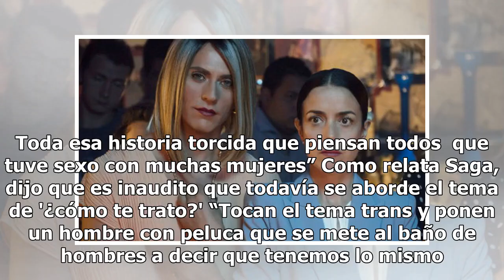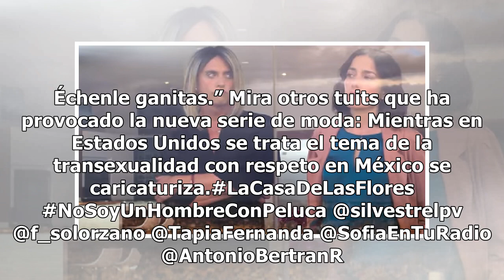Comunidad trans 'estalla' contra La Casa de las Flores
El personaje María José, en 'La casa de las Flores', ha generado una ola de reclamos y manifestaciones en las redes sociales, pues la comunidad transexual asegura que se les está 'presentando' de una forma equivocada. Utilizan el hashtag NoSoyUnHombreConPeluca para criticar la serie de Manolo Caro.